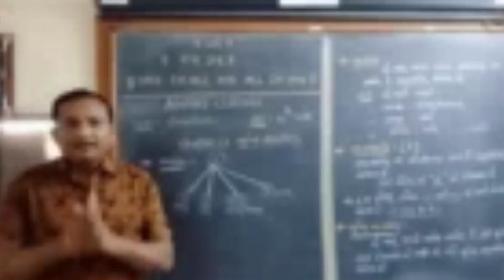मेरा एक सवाल कक्षा चौथी,ऑनलाइन क्लास।mera ek saval online class by RAJENDRA KUMAR TANDIA.cgschool.in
मेरा एक सवाल कक्षा चौथी,ऑनलाइन क्लास।mera ek saval online class by RAJENDRA KUMAR TANDIA.cgschool.in#Rstandia,Rs Tandia

ऑनलाईन क्लॉस को रोचक कैसे बनाये ।
जीफ एनिमेशन  के द्वारा प्रस्तुतिकरण कैसे दे।
How to make gif animation. How to make online class in interesting.

वीडियो में आप जानेंगे -gif animation के द्वारा किसी विषय वस्तु को रोचक ढंग से कैसे प्रस्तुत करें। यह वीडियो विषय में जीवंतता ला देती हैं।

Thanking you.

Our some other videos are.

1 :- सावन आगे gif animation के द्वारा प्रस्तुत Training, shiksha and knowledge, competition, teacher selection, हिन्दी, Hindi, Mera ek sawal, Bhasha bharti class4th, Class4th hindi, Bachchon ka abhinay